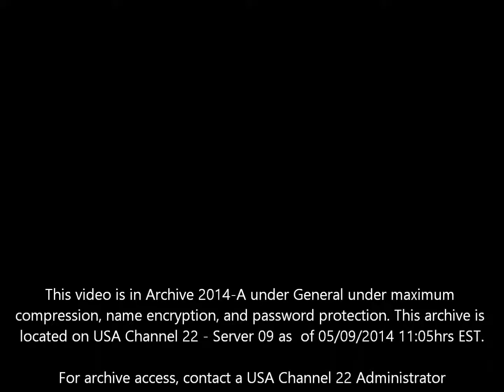Essence of Dave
This is a song that Ainzo made about rain22, accurately depicting his person.

Uploaded by Dylan Madigan